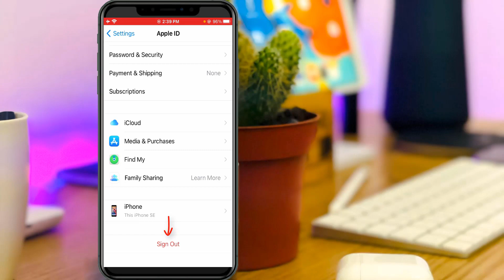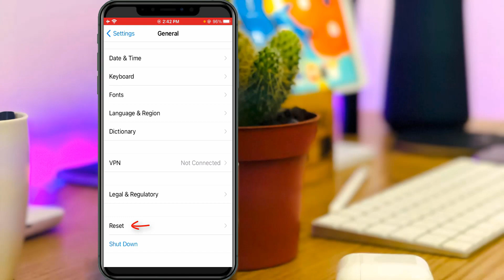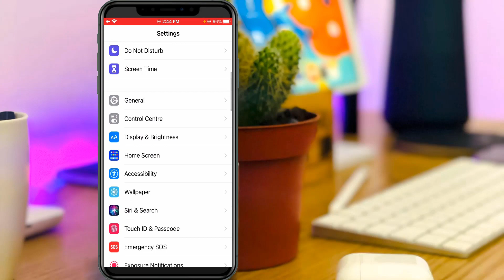Fix imessage activation error | an error occurred during activation iphone ios 14.7.1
This tutorial is about how to fix imessage activation an error occurred during activation/waiting for activation.

Here i get this error message in my 2023 released new iphone se,and which is have the operating system of ios 14.7.1.

But this solution also works on older version of ios 12,ios 14,ios 14.6 and upcoming ios 15.

This is mostly occurs after switching carriers or changing sim card from jio 4g to verizon or bsnl.

This video has english subtitle at same time india based hindi,telugu,malayalam,indonesia and philippines people's are can easily understand it.

Today i get the following one error notification while i try to activate the imessage feature :

iMessage Activation

An error occurred during activation. Try again.

OK

Waiting for activation...

How to solve imessage activation unsuccessful issue :

1.One of my subscriber ask how do you fix imessage won't activate after porting the sim card from airtel to vodafone idea or vi?.

2.So very simple method is just one time sign out your apple id.

3.And also reset all the network related settings.

4.So once you done this processes,again goto turn on this imessage feature.

6.Sometime they ask for your phone number linked with this apple account.

7.Because they verifying your identity by sending the verification sms.

8.So once you complete this step,finally that problem is fixed.

9.You can try this same trick if facetime won't activate it.

10.But this method not work in ipad devices.